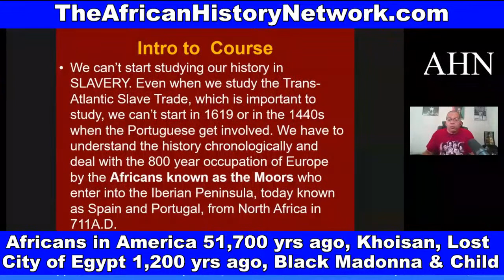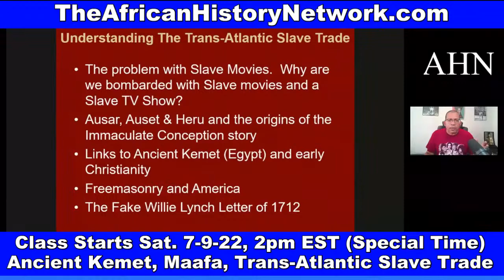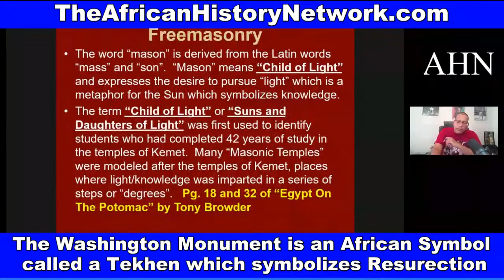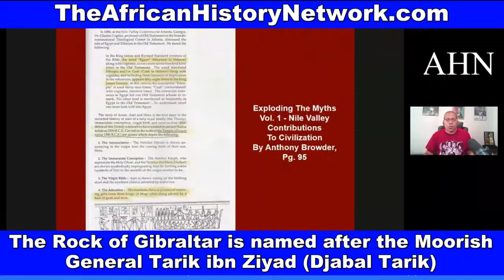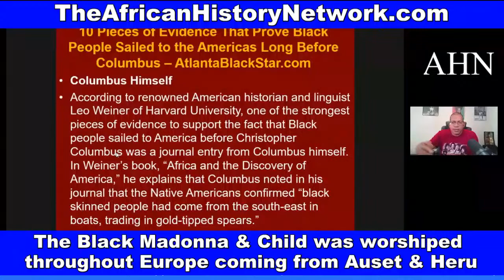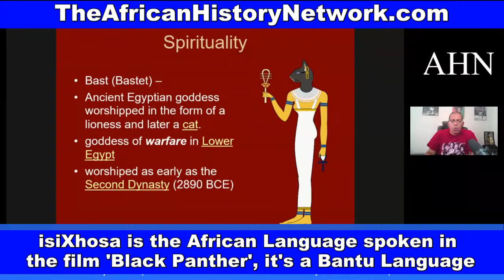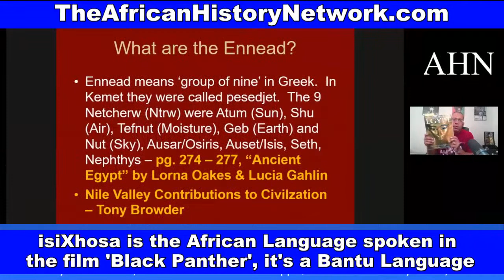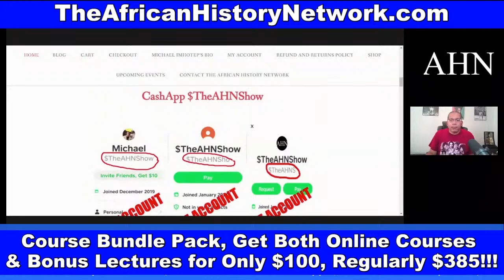Black Madonna & Child worshiped in Europe, African Presence in America 51,700 years ago, Khoisan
Black Madonna & Child worshiped in Europe, African Presence in America 51,700 years ago, Khoisan; Wakanda, Bastet - Did you miss Class, Sat., 7-2-22, 2pm EST? REGISTER & WATCH IT NOW!

REGISTER NOW: Next Class Saturday, 7-2-22, 2pm EST! WATCH CONTENT ON DEMAND NOW!!! ‘Ancient Kemet (Egypt), The Moors & The Maafa: Understanding The Trans-Atlantic Slave Trade What They Didn’t Teach You In School’, (LIVE 10 Week Online Course) with Michael Imhotep host of The African History Network Show. Discounted Registration $60; ALL LIVE SESSIONS WILL BE RECORDED SO YOU CAN WATCH AT ANY TIME! WATCH CONTENT ON DEMAND!

1st Class ‘Ancient Kemet (Egypt), The Moors & The Maafa: Understanding The Trans-Atlantic Slave Trade What They Didn’t Teach You In School’, Saturdays 2pm EST

2nd Class ‘From The Civil War To Civil Rights Movement & Black Power (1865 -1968) Sundays 2pm EST